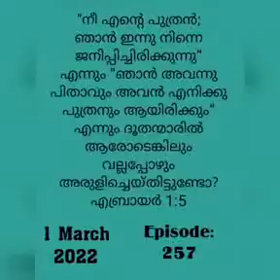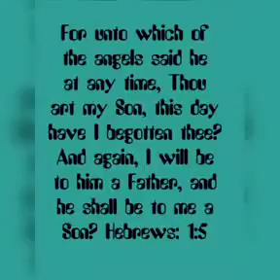എബ്രായർ 1:5.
IPE C KURIAN.   EPISODE 257.

“നീ എന്റെ പുത്രൻ; ഞാൻ ഇന്നു നിന്നെ ജനിപ്പിച്ചിരിക്കുന്നു” എന്നും “ഞാൻ അവന്നു പിതാവും അവൻ എനിക്കു പുത്രനും ആയിരിക്കും” എന്നും ദൂതന്മാരിൽ ആരോടെങ്കിലും വല്ലപ്പോഴും അരുളിച്ചെയ്തിട്ടുണ്ടോ?

For unto which of the angels said he at any time, Thou art my Son, this day have I begotten thee? And again, I will be to him a Father, and he shall be to me a Son?